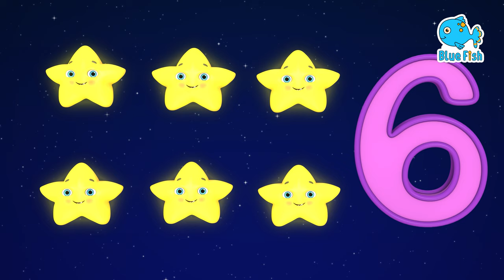Wheels On The Bus (Playground Version) | Blue Fish Nursery Rhymes & Kids Songs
Lyrics:
VERSE 1
All through the school.

VERSE 4
The school crossing guard’s little whistle blows!
Whistle blows! Whistle blows!

VERSE 5
The siren on the truck goes wee-hoo-wee!
Wee-hoo-wee!
Wee-hoo-wee!

VERSE 6
The construction worker goes pave that road
Pave that road.
Pave that road.

VERSE 7
The businessman goes yadda, yadda, yadda.
Yadda, yadda, yadda
Yadda, yadda, yadda

VERSE 9
The rider on the bus goes bye, bye, bye